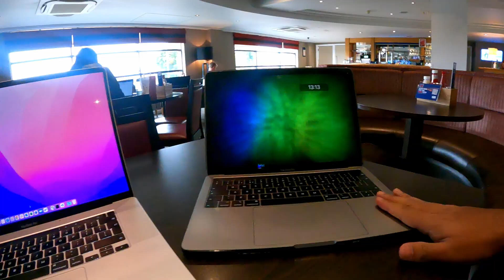Fly with me to Indonesia from London 🇮🇩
Took a last-minute flight